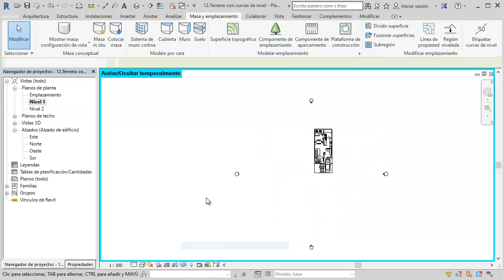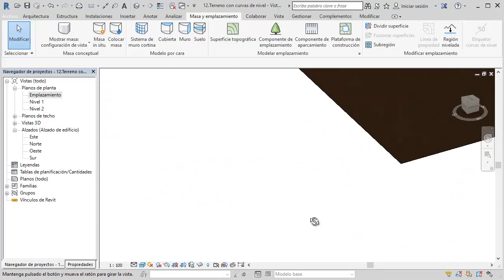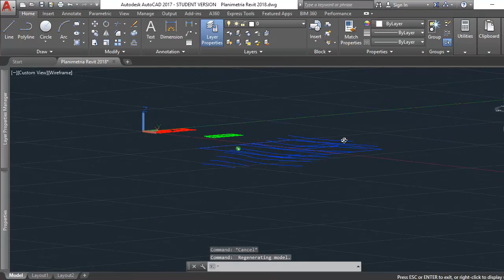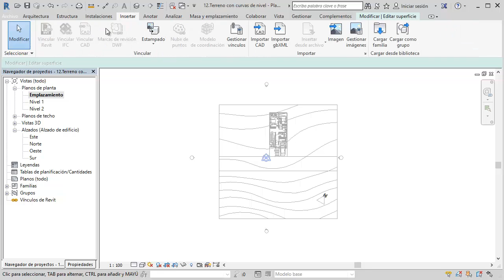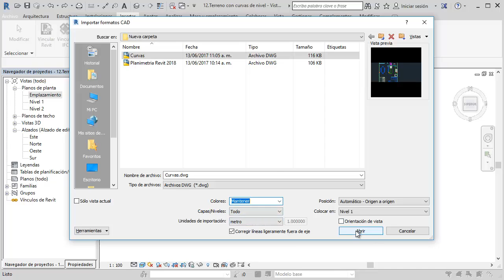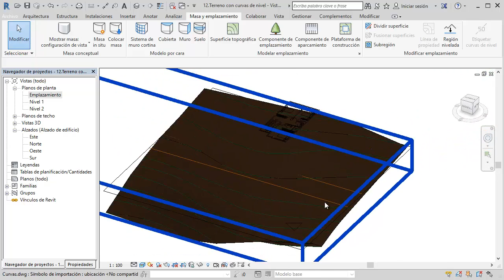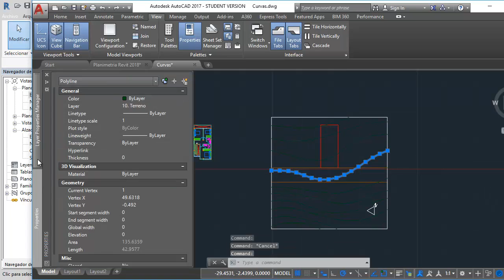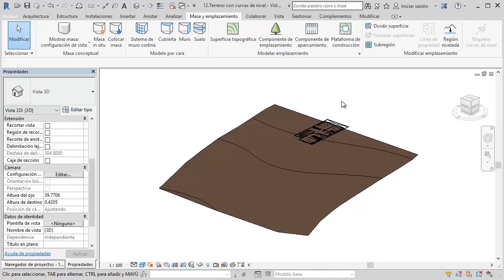Revit 2018 - Terreno con curvas de nivel - Tutorial básico 14